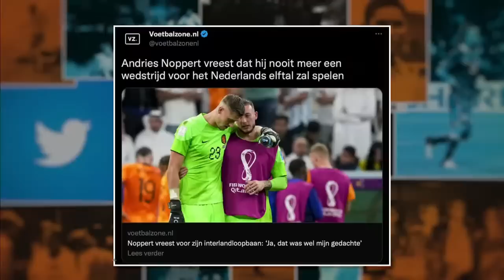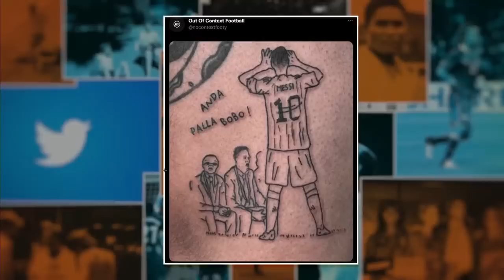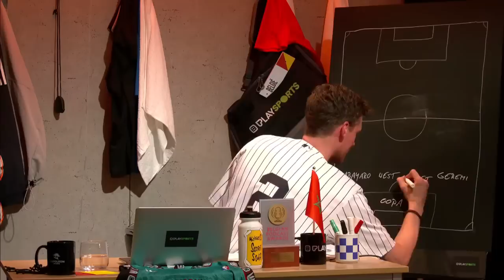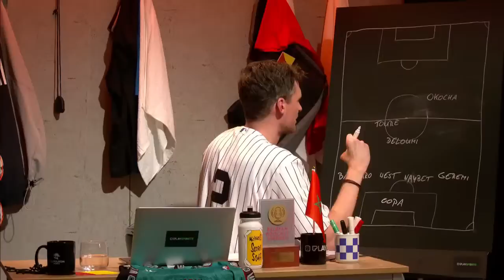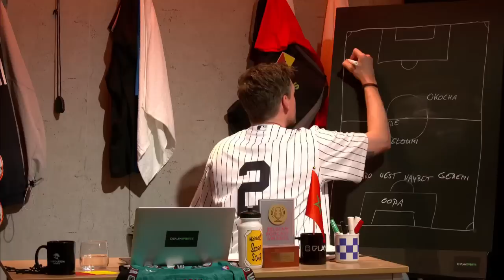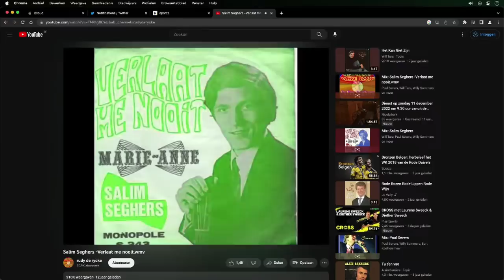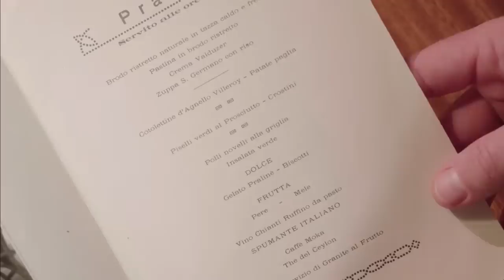MIDMID MONDIAL #22 - Cisse Severeyns & Frank Raes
Over voetbal valt veel te vertellen. En dat doen Sam Kerkhofs en Evert Winkelmans met veel passie in hun dagelijkse, eigenwijze voetbalpodcast. 29 dagen lang presenteren ze live het meest verfrissende voetbalprogramma over de belangrijkste bijzaak van het jaar. Antwerp-legende Cisse Severeyns en Antwerpse legende Frank Raes nemen plaats in de zetel voor aflevering 22 van MIDMID MONDIAL!